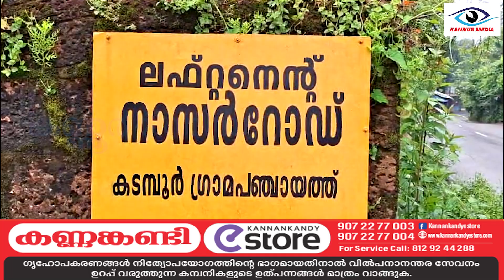ജ്വലിക്കുന്ന ഓർമ്മകളാണ് ലെഫ്റ്റനന്റ് നാസറിന്റേത് ..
ജ്വലിക്കുന്ന ഓർമ്മകളാണ് ലെഫ്റ്റനന്റ് നാസറിന്റേത് .. അസമിലെ ഉൽഫാ തീവ്രവാദികളുടെ ആക്രമണത്തിൽ വീരമൃത്യു വരിച്ച ലെഫ്റ്റനന്റ് നാസറിന്റെ ഓർമ്മകൾക്ക് ഇന്ന് 25 ആണ്ട് .